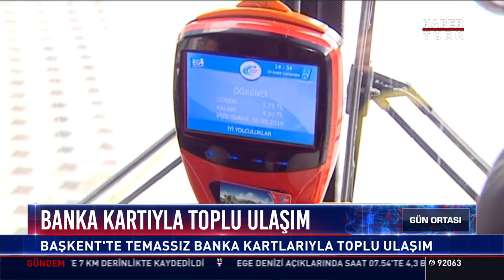Banka kartıyla toplu ulaşım